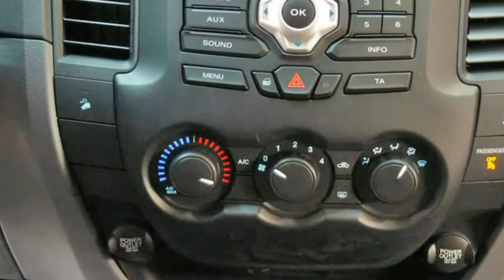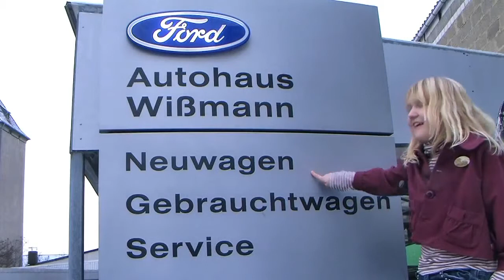New Ford Ranger XL Allrad MJ2PCD51100 Klimaanlage NEW FORD RANGER VIDEO